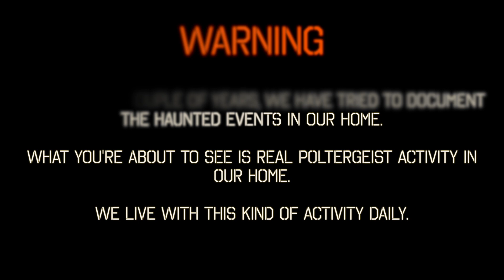TOP 5 SCARIEST POLTERGEIST ACTIVITY IN OUR HAUNTED HOUSE | LAINEY AND BEN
We put together a top 5 of the scariest poltergeist activity from our haunted home! This is full of creepy clips that we've caught and we explain how we felt around these clips too!